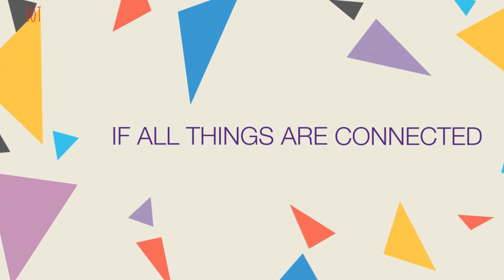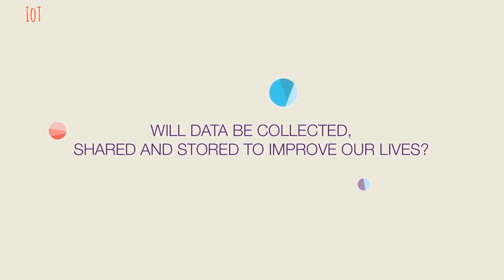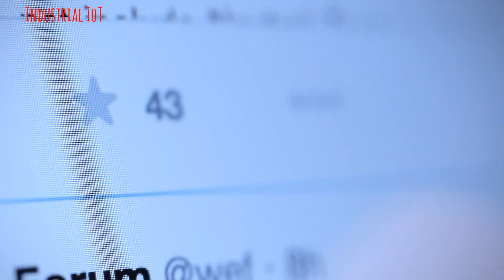Why Industrial IoT..?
Just IoT devices make your own surroundings smart but Industrial IoT is what brings REVOLUTION.. So why Industrial IoT..? Get your answer...!!!